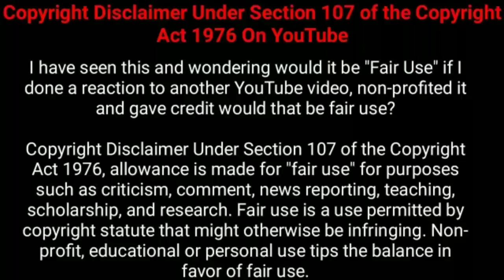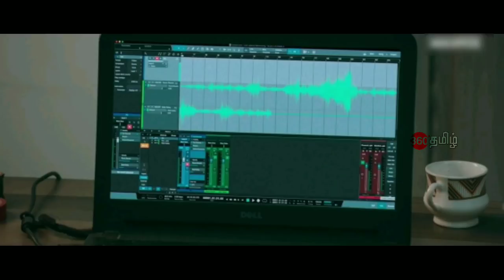ஒரு தரமான கிரைம் த்ரில்லர் படம்!!! | Movie Explained in Tamil | Tamil Voiceover | 360 Tamil